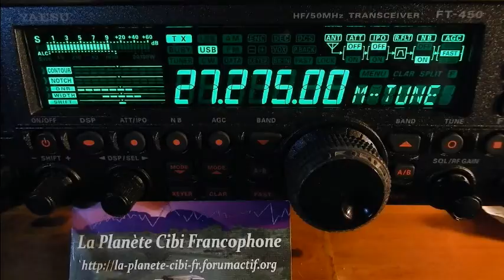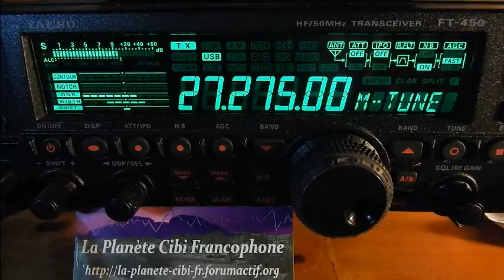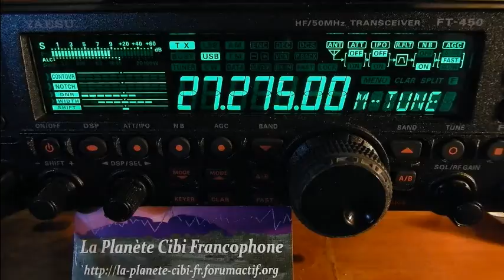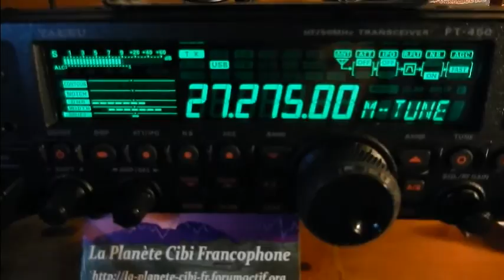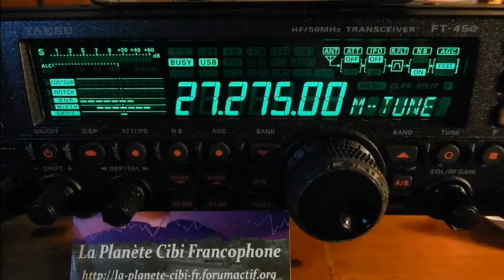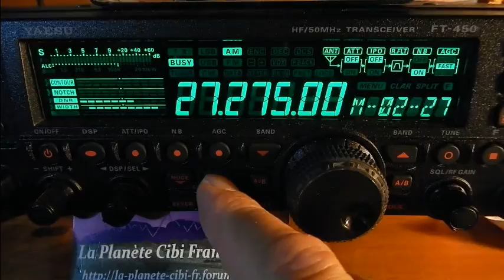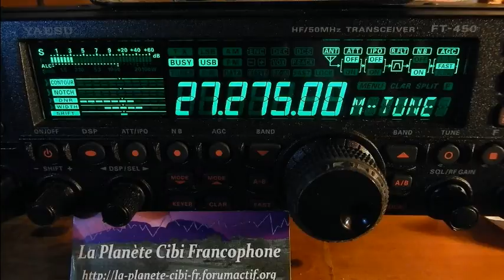24 03 2017 QSO National Canal 27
La discussion après la vidéo est partit sur les antennes directive, PMR et la construction de poste ...  Alors il y avait: Michel(La tour de contrôle(14AR1995(33), Jean-Marie(Belphegor(14JMC73)(47), Pierre-Michel(14VL2253(33), Roseline(dep.44(via Internet), Fred.(14FRS953(La Rochelle(via Internet), Eric(14VE27/14ODR027(33), Patrick(Papy33(14PDR001), Christian(14E43(Villenave...(33), Michel(14FRA624(dep.31(via Internet) et moi Dundee33(14DR33(33) plus d'autres OMs en SWLs. ;)
73'51 de Dundee33 ~ 14DR33 ;)
Pour plus d'info sur la Cibi :